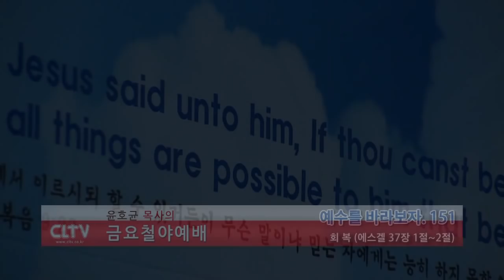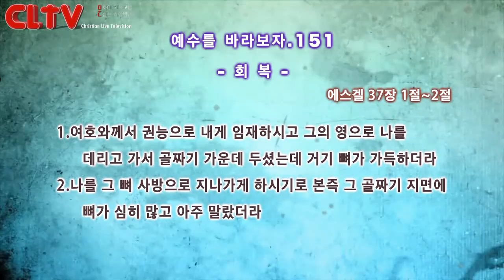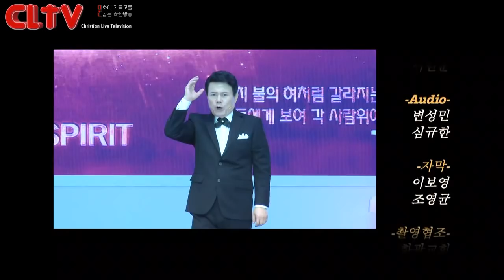CLTV파워금요예배_예수를 바라보자(151회)_'회복' 화광교회(윤호균 목사)